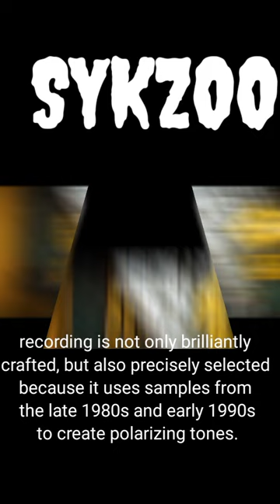Skyzoo releases beloved series "The mind of Saint" : A Soliloquy.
Skyzoo raises a ruckus around town when it broadly references its #1 series, this venture fills in as a cherished series expansion.

Records, for example, "Jaguars and Powder" and "Perspectives from the Valley" show the early esteem of the show while the last part of tunes, for example, "Bodies" and "Block bybrick"

recording is not only brilliantly crafted, but also precisely selected because it uses samples from the late 1980s and early 1990s to create polarizing tones.

 While "Brick by Brick" evokes the atmospheric dark tenor of the West Coast where timeline exists,

"Panthers & Powder" takes an individual militant approach over a sparse hip-hop beat.

The Other Guys, a DC-based duo, provide all sound.

The two get along incredibly well with Skyzoo as they work together to convert current television productions into alternative audio formats.

Music
Kinemaster Music Collection
Tittle
Keep Moving